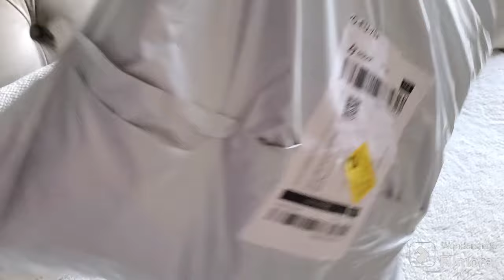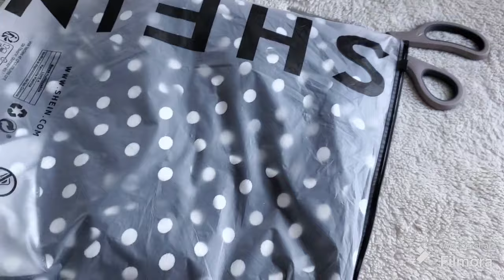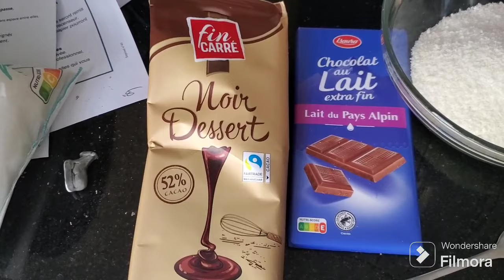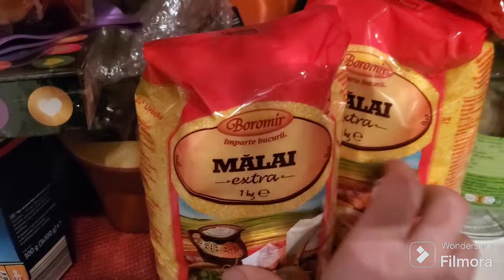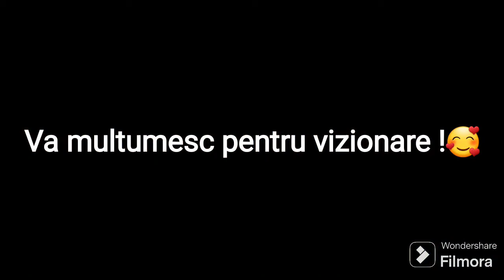Un vlog cu de toate: Haul SHEIN,pachet din Romania, Concert ,Ceva dulce❤